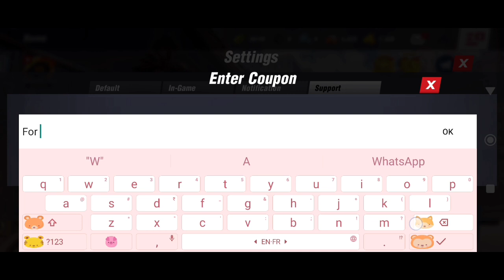*New* Boxing Star Code 6 June 2024 || Boxing Star Coupon Codes 2024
Note-